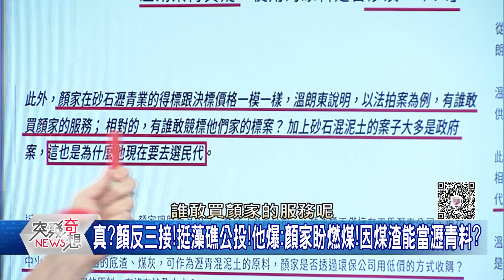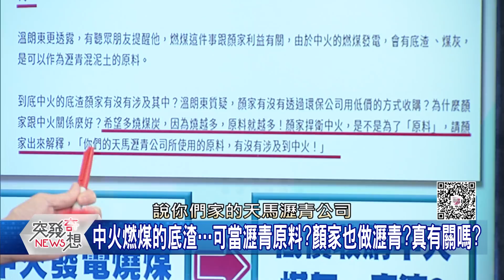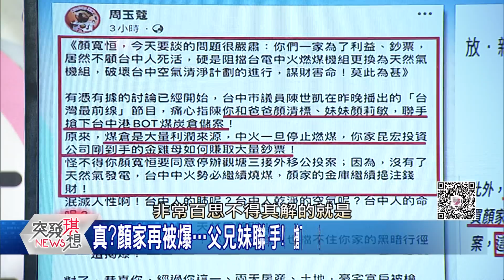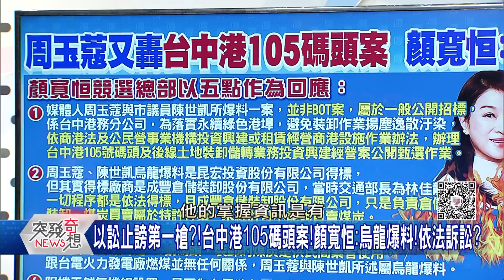精華片段》當「媽媽市長」遇到顏家…盧秀燕形象、高民調神話恐破功?【突發琪想】2021.11.19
下載【年代電視】APP：
iOS平台：